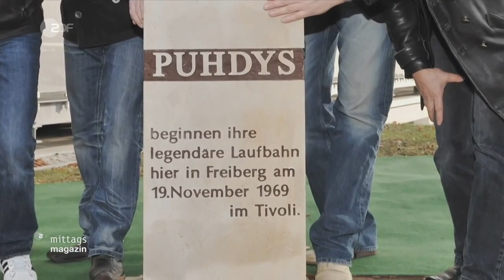Maschine im ZDF Mittagsmagazin vom 3. Januar 2023